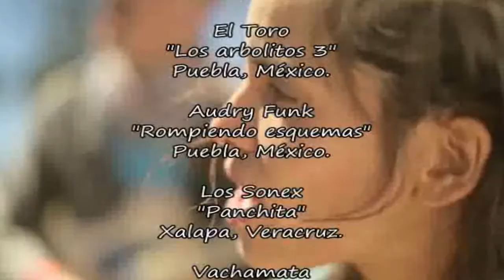Bandas del Festival Rodante 2016 (Con videoclips)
Información y bandas que forman parte del cartel del Festival Rodante 2016 a realizarse el 12 de noviembre en el ágora de San Pedro Cholula, en Puebla.

Consulta toda la información del festival en redes sociales y no olvides que en nuestra página oficial de facebook, podrás encontrar más de los eventos y festivales a realizarse en nuestro país:

Seasuns
"Journey"

Ninah
"Ven"

Potra
"Por vos"

Relicario
"Renacer"

El Toro
"Los arbolitos 3"

Audry Funk
"Rompiendo esquemas"

Los Sonex
"Panchita"

Vachamata
"Te gusta a ti ese son"

Timoneki
"Ay mamá"

MetrópoliTv & Garco Producciones
Puebla / Tlaxcala